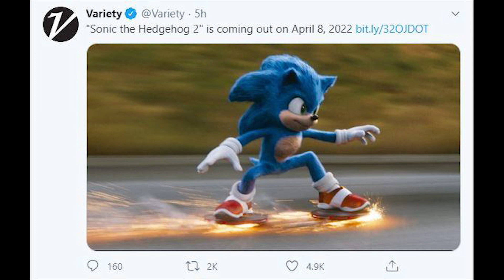Announcing Sonic Movie 2 (Sequel) in a nutshell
Sonic Movie 2 is coming out on April 8, 2022